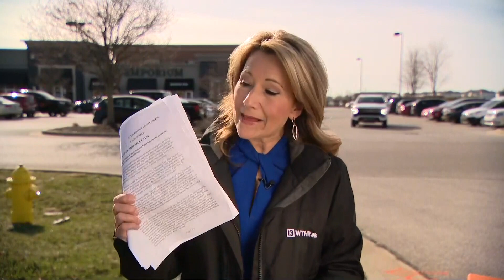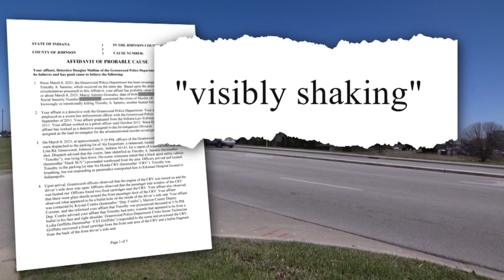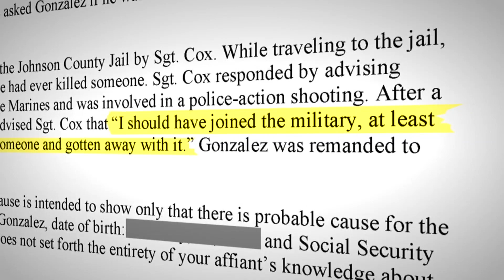Killing outside restaurant was 'random act of violence'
New information on a murder in a restaurant parking lot in Greenwood. Court documents reveal disturbing details about the accused killer.